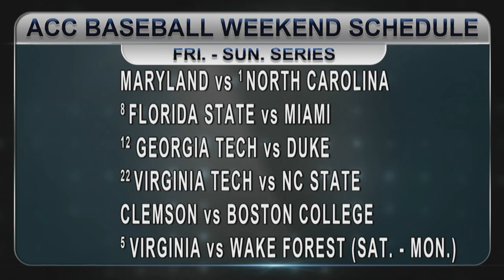ACC NOW | Jim Larranaga AP Coach of the Year | ACCDigitalNetwork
After a memorable 2012-13 basketball season, Miami head coach Jim Larranaga has been awarded this year's AP Coach of the Year, Tar Heel pitcher Kent Emanuel has been recognized as a mid-season All-American, two Wake Forest football players square off in a belly flop contest, plus much more!